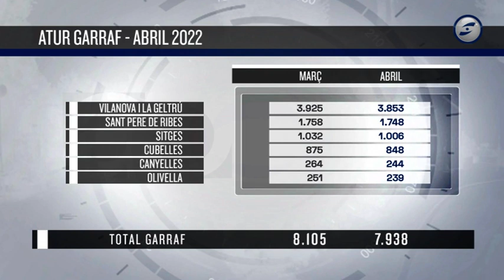L’efecte Setmana Santa ajuda a reduir l’atur a l’abril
L’efecte Setmana Santa ha ajudat a que la dinàmica laboral al mes d’abril hagi estat bona i l’atur s’hagi reduït lleugerament al Garraf. Concretament a finals d’abril hi havia quasi 200 persones menys buscant feina respecte el mes de març a la comarca. D’aquesta manera, la desocupació torna a situar-se per sota de les 8.000 persones sense feina, després d’un mes de març en el que l’atur va pujar. Ara mateix, l’atur al Garraf se situa en 7.938 persones. De les dades es desprén que el panorama laboral es mostra sòlid davant la incertesa que provocava l’augment de la inflació i la guerra d’Ucraïna. També cal destacar l’augment de la contractació indefinida des de l’aplicació de la reforma laboral a principis d’any. A Catalunya, pràcticament la meitat dels contractes signats al mes d’abril han estat indefinits, segons dades del departament de Treball.